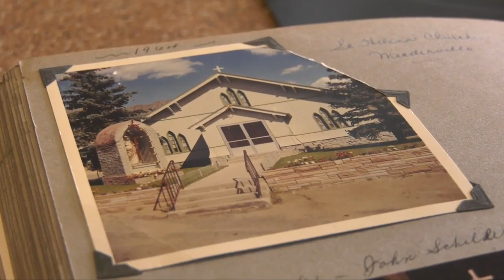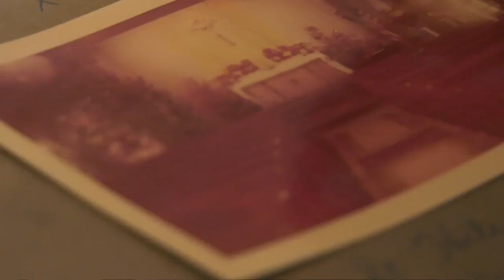Baby Jesus figurine stolen near Butte